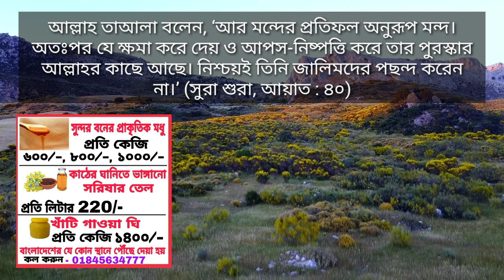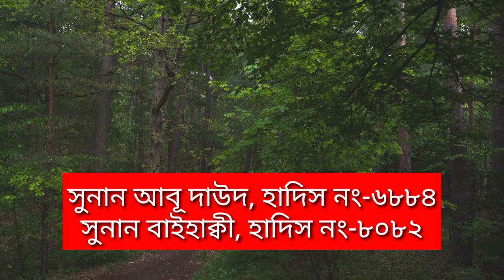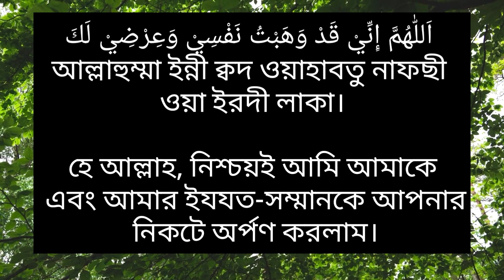অপরের জুলুম থেকে বাঁচার দোয়া। সকাল বেলার দোয়া।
Assalamu alaikum!

মোবাইল: ০১৩১৬১২৬১১৩

দোয়া-
اَللّٰهُمَّ إِنِّيْ قَدْ وَهَبْتُ نَفْسِيْ وَعِرْضِيْ لَكَ
আল্লাহুম্মা ইন্নী ক্বদ ওয়াহাবতু নাফছী
ওয়া ইরদী লাকা।

অর্থ-
হে আল্লাহ, নিশ্চয়ই আমি আমাকে
 এবং আমার ইযযত-সম্মানকে আপনার
 নিকটে অর্পণ করলাম।

সুনান আবূ দাউদ, হাদিস নং-৬৮৮৪
সুনান বাইহাক্বী, হাদিস নং-৮০৮২